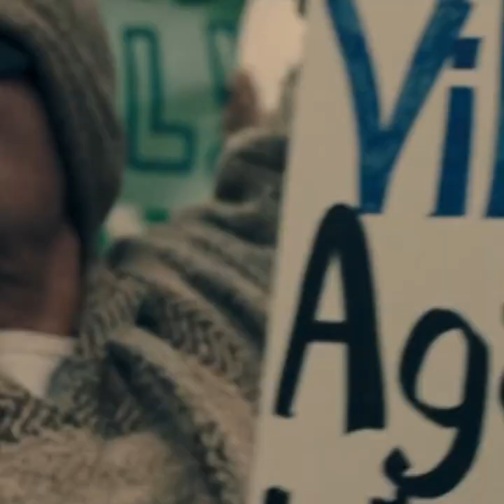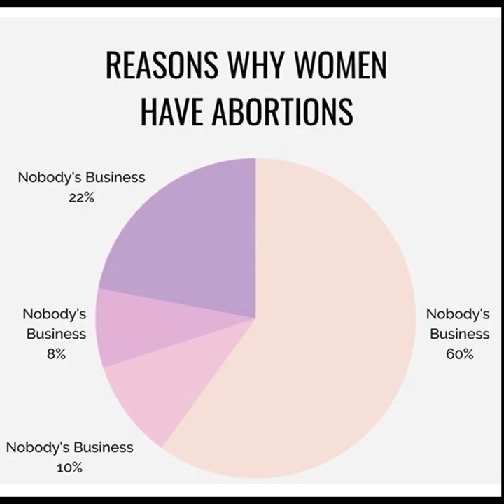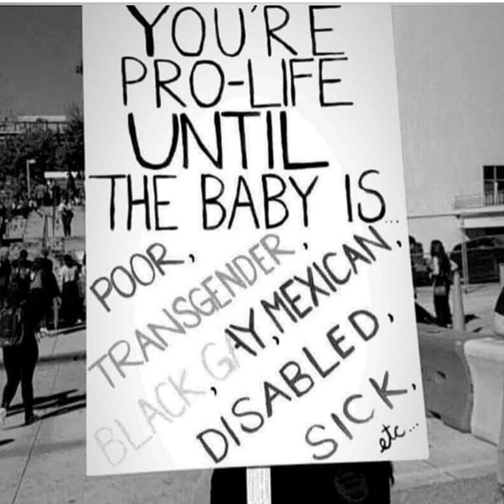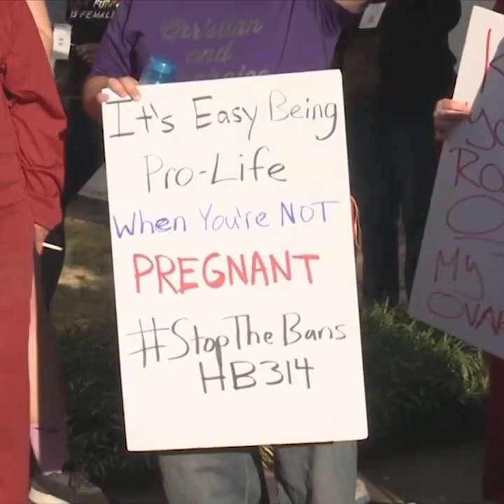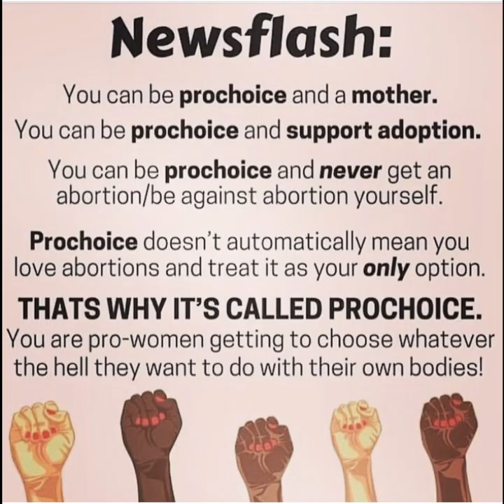Abortion Ban Protest / Handmaid's Tale Video - "Rise" by Kellee Maize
PLEASE SHARE IF THIS CAUSE IS IMPORTANT TO YOU!

Here is our video about the attack on women’s rights with the help of The Handmaid's Tale (new season June 5!), edited by Kennedy Jean, co-produced by Lani Redinger.

Let me be clear. I am not pro-abortion. I couldn’t imagine having one myself and don’t believe in late-term abortions unless the Mother’s life is at risk. I was adopted, so I have always felt very uncomfortable with this subject for obvious reasons. But that’s me and that’s MY choice. I believe in choice and I think that no government, especially when decisions are made only by men, should EVER have a say over the female body. SAFE, legal abortions must be accessible all over the country for the health and wellness of all women. It is a coordinated attack and war on women to consider otherwise. The worst part is that this will impact the most vulnerable marginalized women in our country first. The penalties of these laws are clearly an arm of the prison pipeline, and cannot be tolerated.
I have had friends in terrible relationship situations, or who have been raped or who have been victims of incest and to think about them dealing with pregnancy and a child after such horrific trauma is sickening. No matter what you feel about abortion, this decision shouldn’t be in the hands of men. It should be the decision of the woman in the situation. Otherwise we will begin quickly sliding down the slippery slope of the world Atwood has created in The Handmaid’s Tale. a patriarchal system governed by one conservative religion, stripping women of all rights and say in this world. Instead we need to join together to shift away from a patriarchal oligarchy, to embracing the power of divine feminine leadership.
Please stand beside your mothers, sisters and daughters in doing what you can to let your voice be heard and stop this madness as this is the first step in what could be a terrible end of many of the rights our grandmothers fought to make available to us.